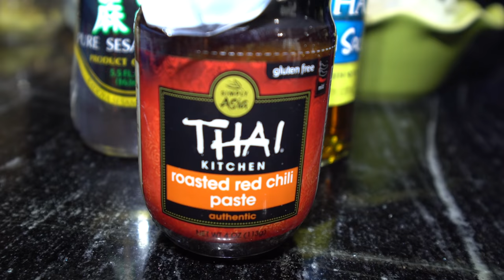GIANT Dolphin Caught in the Bahamas! Catch Clean Cook- Mahi Mahi (Dorado)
Here is the 2nd video from our trip to Port Lucaya of grand Bahama island in the Bahamas. Our primary focus when fishing offshore in the islands is Yellowfin Tuna, but this time of year provides for some of the best Mahi-Mahi (dorado) fishing . Almost any floating debri holds dolphin and we found two giant fish, along with a good amount of schoolies. We used live pilchards as bait and sight fished the mahi. We also saw a good amount of tripletail and ended the day by trolling for blackfin tuna and chunking up a nice Yellowfin Tuna.

               Kingly Music Group 2018